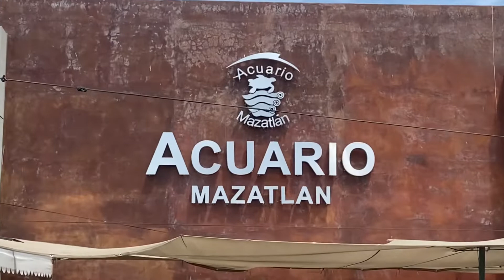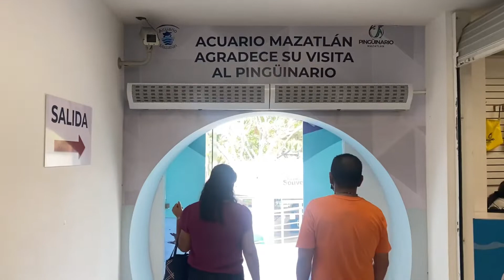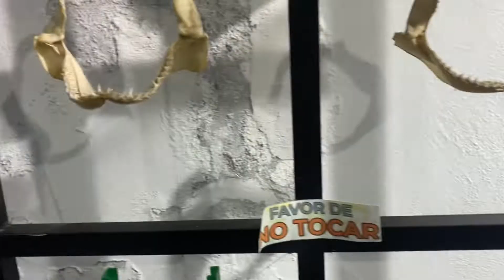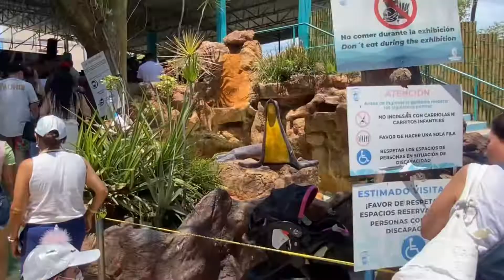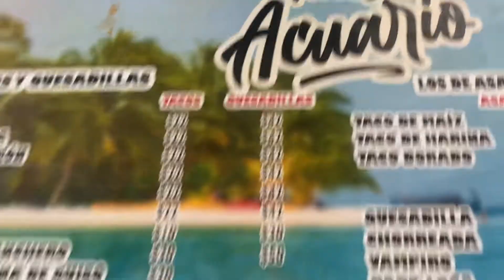Acuario Mazatlán bese a un lobo Marino- Pedro Castellón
Por último conocí el acuario de Mazatlán y me encanto, ahí pude besar a un lobo marino, que siendo sincero me dio mucho miedo.